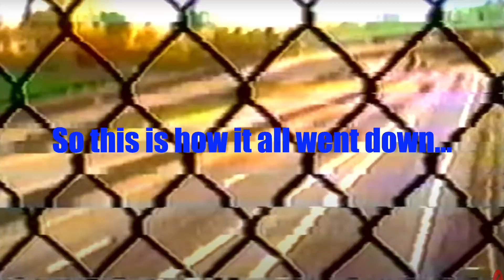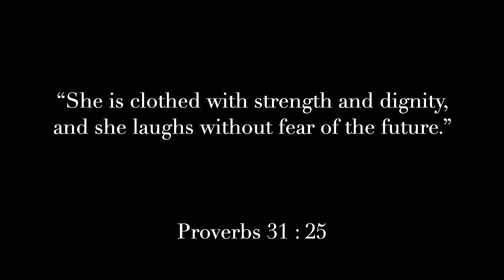How We Told Our Family We Were Pregnant! (Reaction)